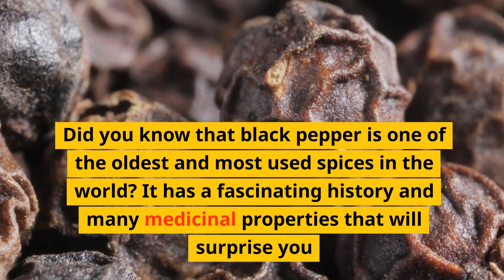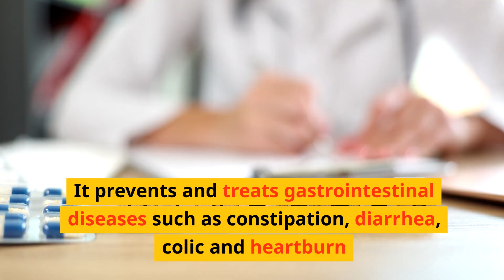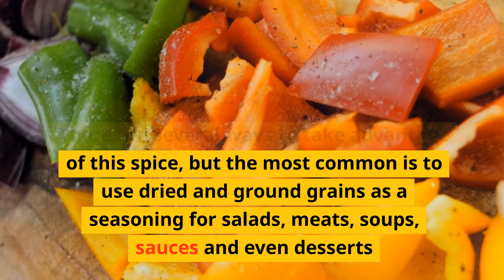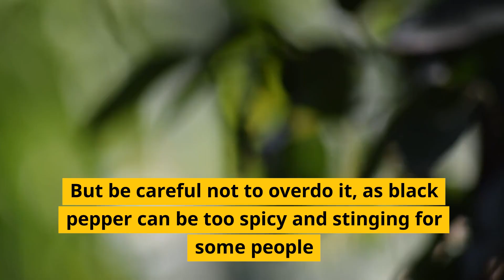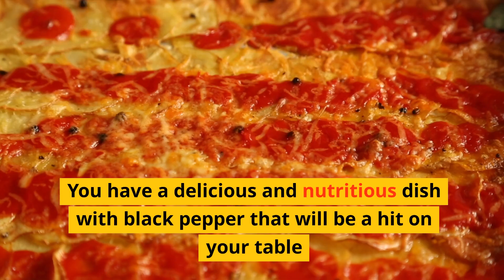Black Pepper: The Spice That Is Good for Your Health and Taste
Hello everyone!
Today I'm going to talk about black pepper, also known as black pepper, the queen of spices1. Did you know that black pepper is one of the oldest and most used spices in the world? It has a fascinating history and many medicinal properties that will surprise you. Were you curious?